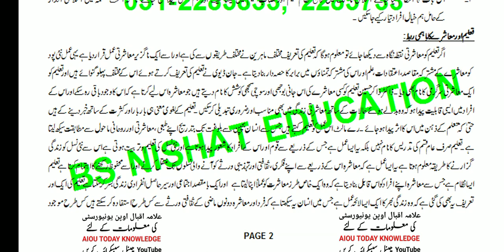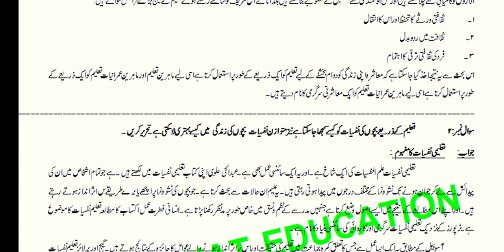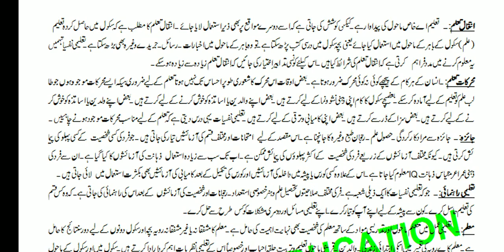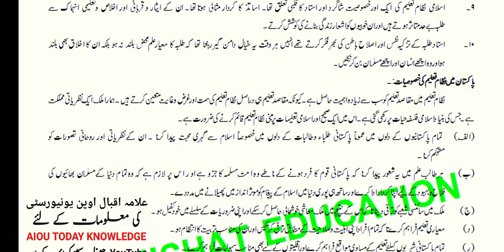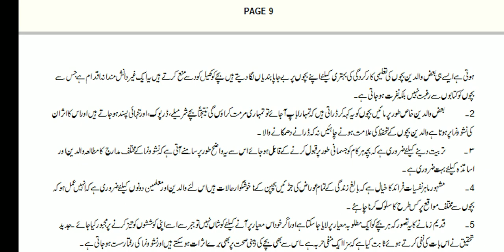aiou solved Assignment spring2020 | code 312 Assignment no 01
Today knowledge

⏩inatagram Link👇🏻